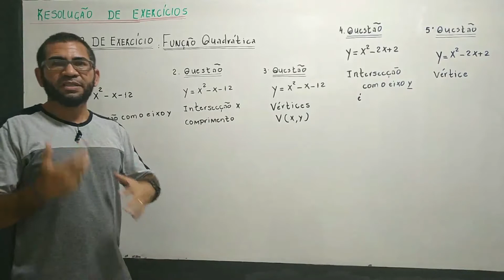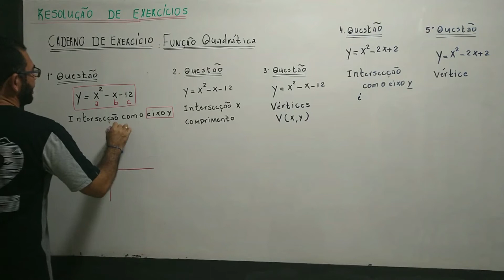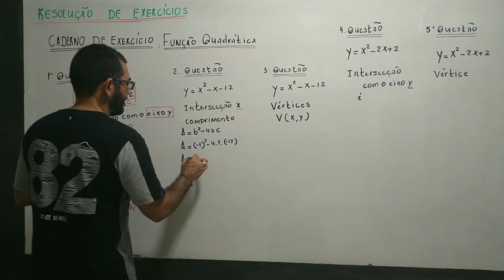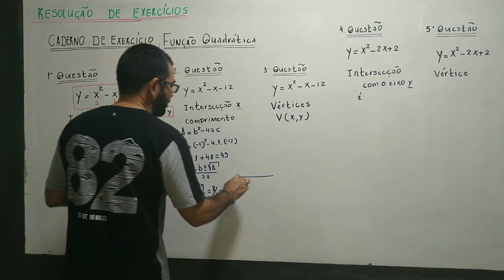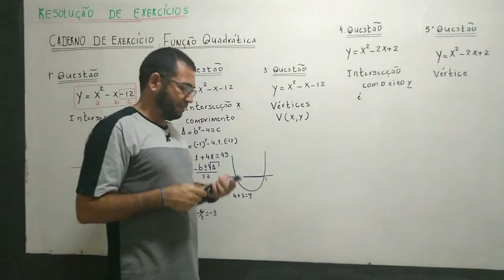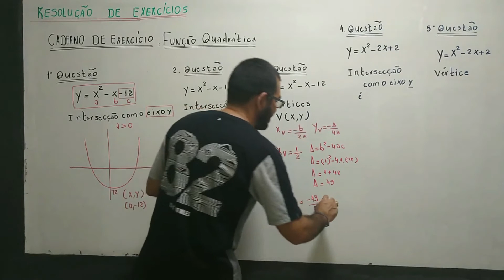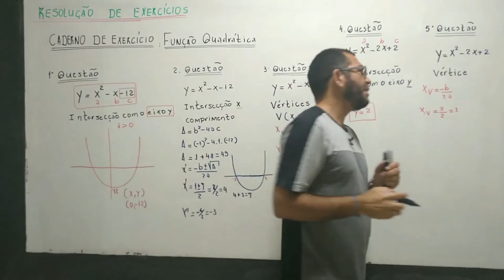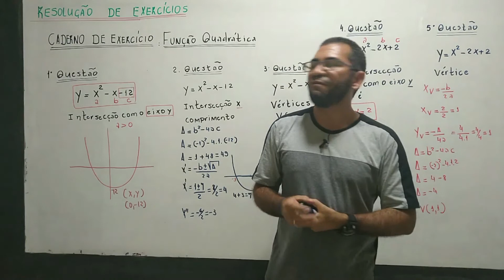13/07 - 1° ANO (EM) - MATEMÁTICA A - RESOLUÇÃO DE EXERCÍCIOS - FRANCISCO CARLOS